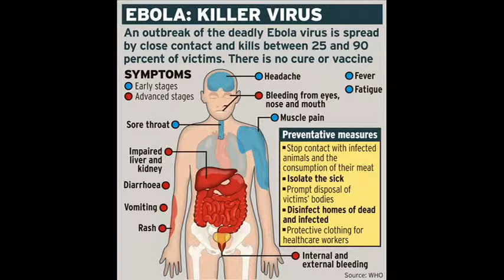Ebola outbreak 2014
The 2014 Ebola epidemic is the largest in history, affecting multiple countries in West Africa.
There were a small number of cases reported in Nigeria and a single case reported in Senegal; however,
these cases are considered to be contained, with no further spread in these countries.